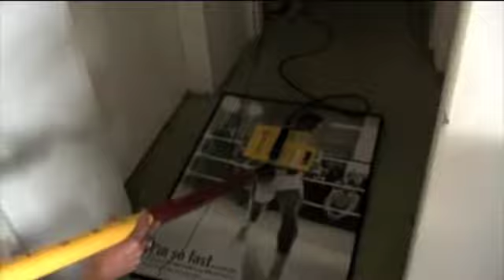MC AnzaK and the Big Skip home Studio ANZAK CRIBS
Well this is the studio I have been recording in it is pretty getto ay! but hey thats cool! Kepps me keeping it real! Mel is here she is just great!